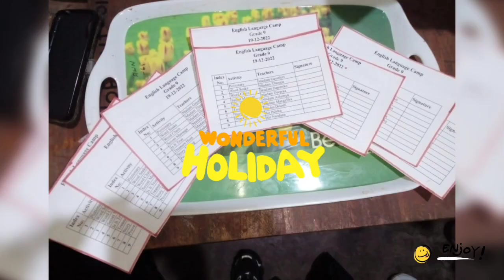english camp ovilikanada school (MT/o.m.v)📌️📌️📌️📌️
ඔවිලිකන්ද මහා විද්‍යාලයේ පැවැති english camp